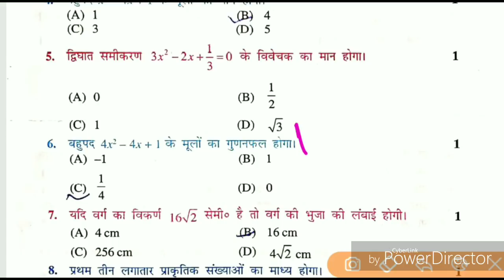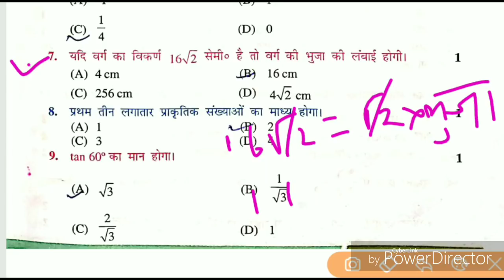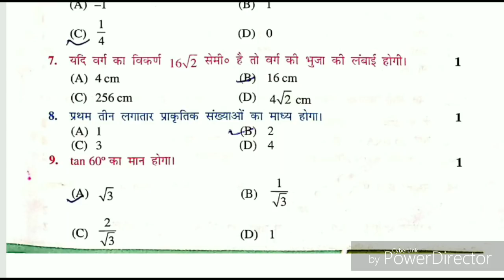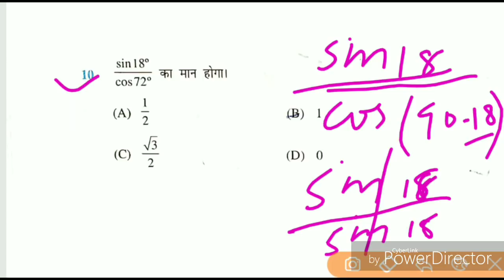Math important question for class 10th (मैट्रिक - गणित महत्वपूर्ण प्रश्न 2019) part 3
Math ka important question Bihar board class 10th